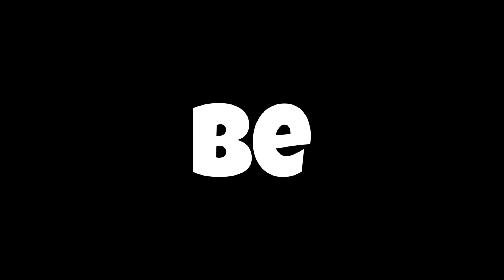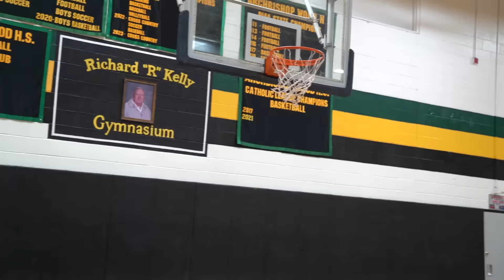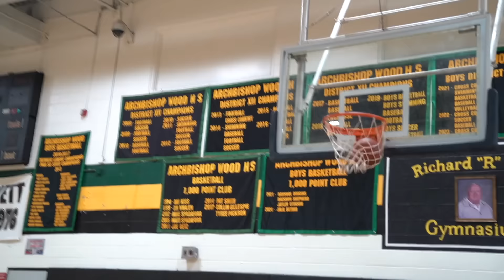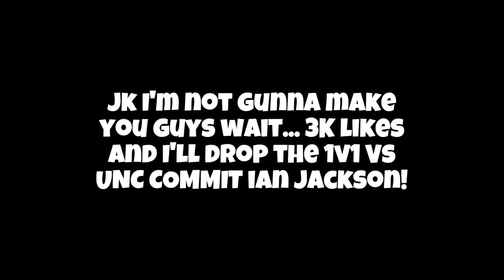THIS WAS EMBARRASSING...I PLAYED 1V1 AGAINST #7 RANKED PLAYER IN THE COUNTRY JALIL BETHEA!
3K LIKES & I'LL 1V1 UNC COMMIT IAN JACKSON!